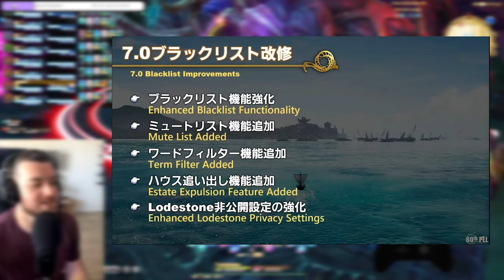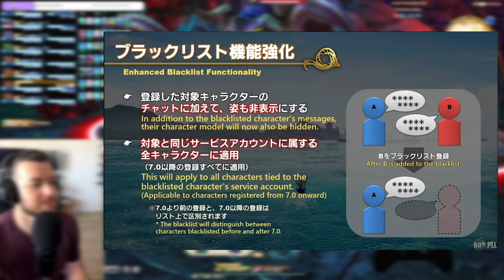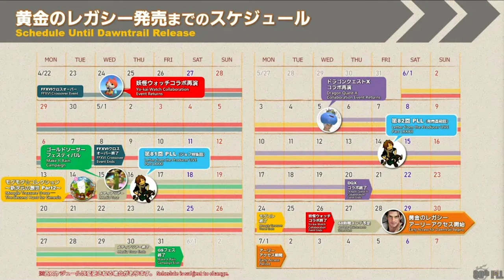Dawntrail Graphical Update is AWESOME! | FFXIV Live Letter 80